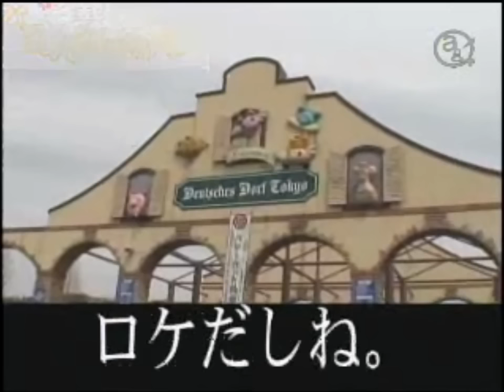ドイツ料理を味わう花澤香菜「グーテンモルゲン!!」ドイツ村part１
花澤香菜のひとりでできるかな　ひとかなドイツ村part１「王将の餃子と焼きそば、ガストのオードブル、カントリーマアム、これぞ花見、これぞ青春・・・」☆チャンネル登録はこちら

■ 【黒歴史♥】上坂すみれ「やだやだやだー やめろーーーー 」黒歴史をバラされ悶えまくるすみぺがガチで可愛いすぎるﾟ+｡:.ﾟ(*ﾟДﾟ*)ｷﾀｺﾚﾟ.:｡+ﾟ.
■ 【声優の面白名場面集】 女性編  花澤香菜 矢作紗友里 佐倉綾音 久保ユリカ 戸松遥 井口裕香 三森すずこ・・・
■ 【くっそかわええｗ】花澤香菜の本気デレデレまとめ 『責任とれよ♥』豊永利行『花ちゃんかわいいよ！♥』
■ 声優面白名場面集 花澤香菜 佐倉綾音 矢作紗友里 井口裕香 日笠陽子 宮野真守 戸松遥 神谷浩史 鷲崎健